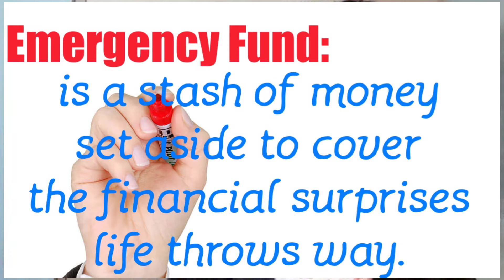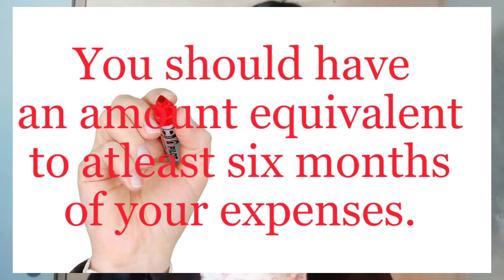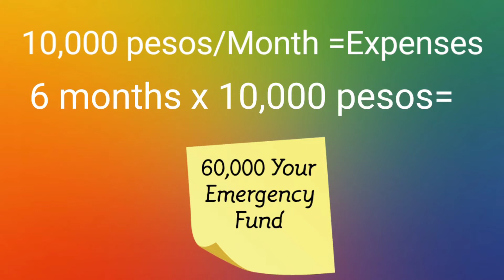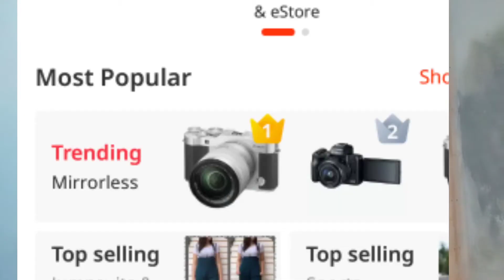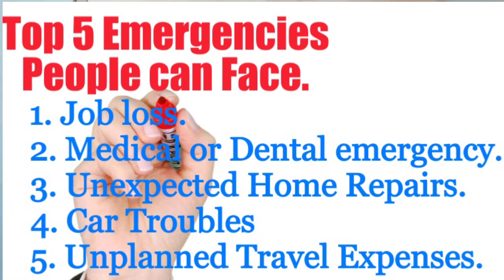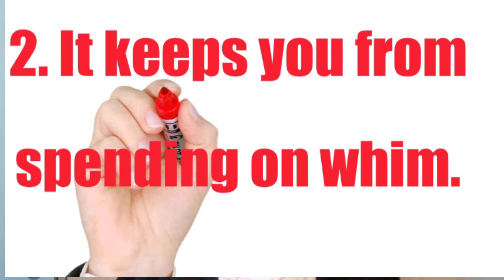Ipon Tips: Gaano kalaki dapat ang ating Emergency Fund?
May emergency fund ka na ba mga ka diskarte? Sapat na ba ang Emergency Fund mo sa oras ng pangangailangan? Gaano na kalaki ang emergency fund mo. Gaano nga ba dapat kalaki ang emergency fund. In this video malalaman mo kung ilan ang dapat emergency fund ng bawat individual.